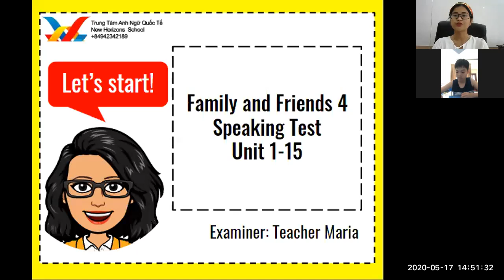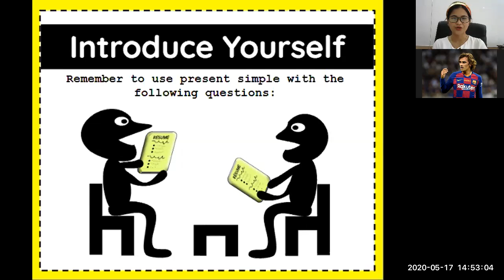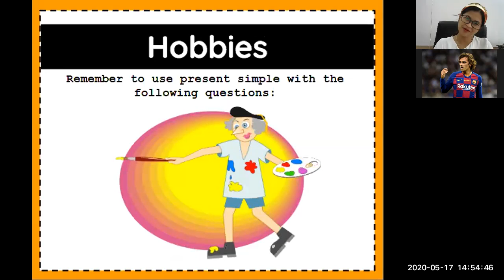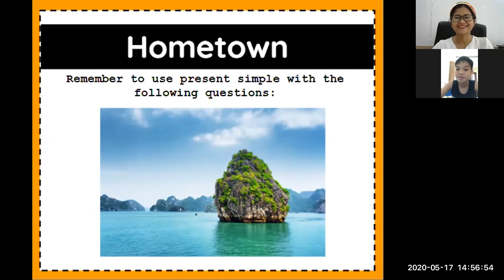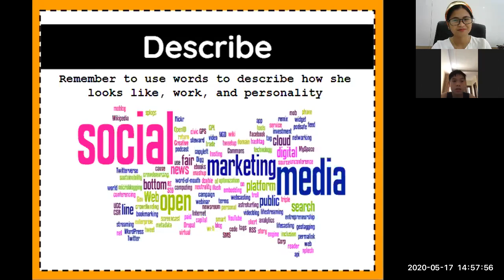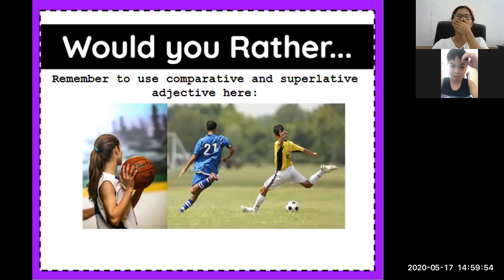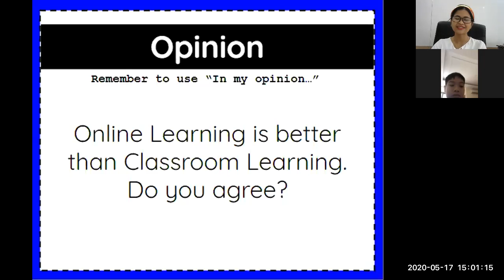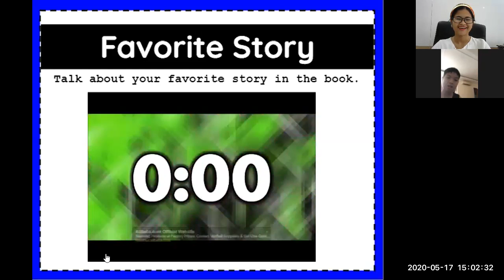Michael - Pearl 1 (FF4 Unit 1-15)